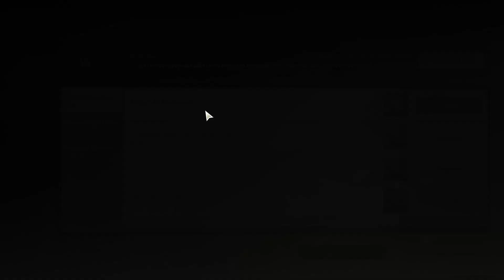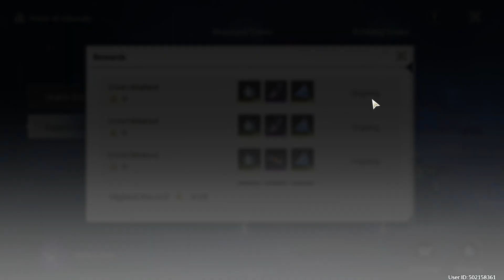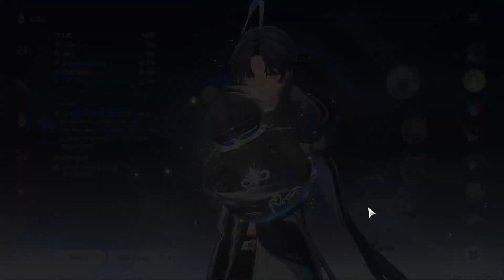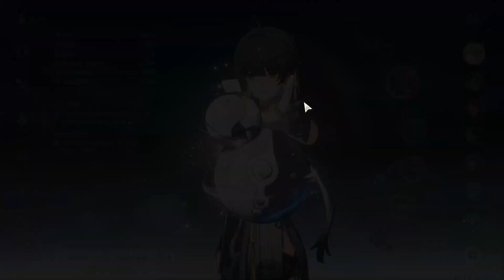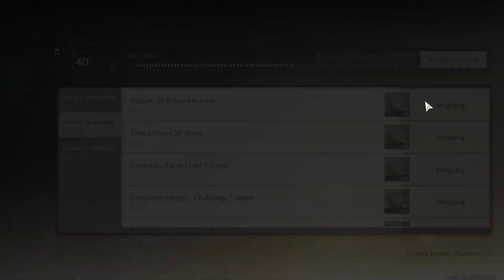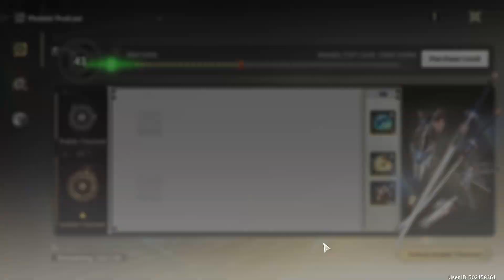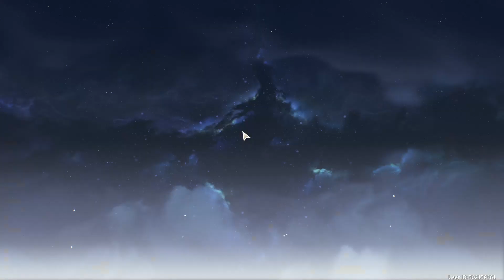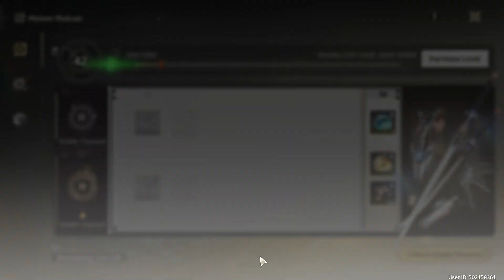Wuthering Waves: Free-for-All 11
Another day of farming and I managed to get quite a lot of rewards from each chest I found. I can only hope I can score Yinlin before her banner is over.